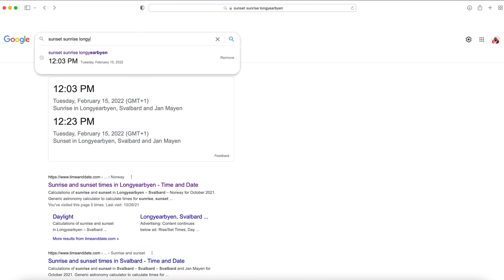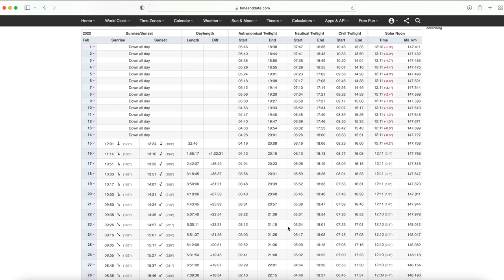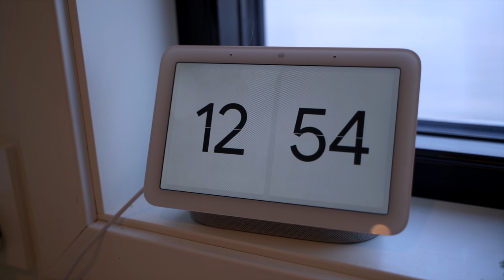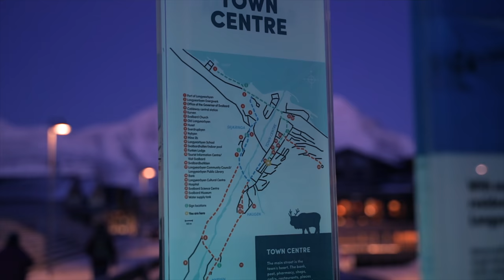LAST SUNSET FOR 3 MONTHS | Polar Night on Svalbard begins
It's here!! We say goodbye to the sun for the last time this year, and just like that it is Polar night on Svalbard! The next time we will see the sun in Longyearbyen is in March next year! I hope you enjoy this video! :)